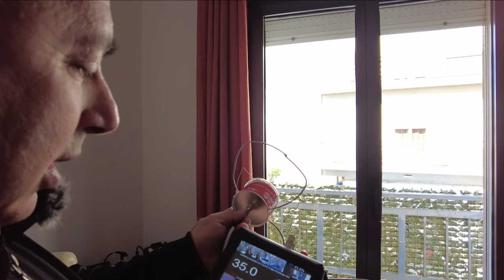incredibile !!! L'antenna più potente al mondo per TV digitale terrestre realizzata a costo zero.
In questo video vediamo come costruire una sempolicissima antenna per tv digitale terrestre, con pochissimi elementi: 1 metro di cavo ed una confezione di patatine a barattolo siamo in grado di realizzare una antenna da interno per la nostra tv, provare per credere.